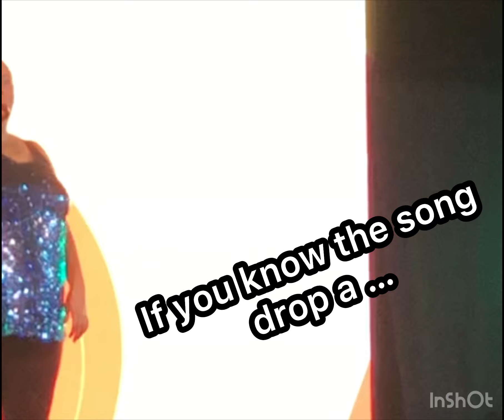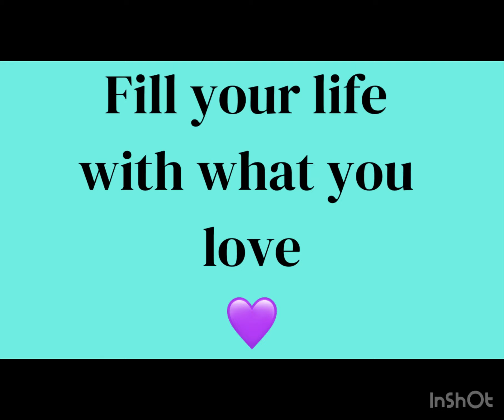Robyn - Haven’s Visiting Live Act/Evening Entertainment at Craig Tara, Scotland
Fantastic live live act, Robyn, keeping everyone entertained at Haven’s Craig Tara site in Scotland during August 2023